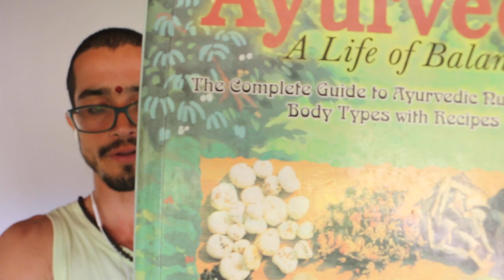benzoato de sódio, conservantes, preservativos, aditivos, alimentos processados Vs ayurveda prANa